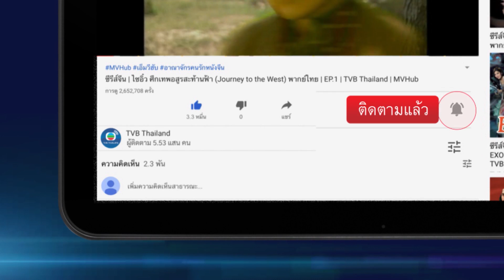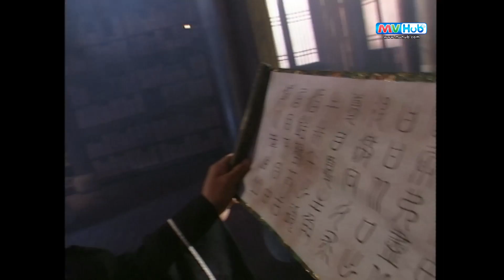โปเยโปโลเย ( DARK TALES ) [ พากย์ไทย ] l EP.25 l TVB Thailand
ออกอากาศ ทุกวัน เวลา 19.00 น.
ความมหัศจรรย์และปฎิหารกับละครหกเรื่องที่แสดงถึงความรัก ที่สวยงามระหว่างมนุษย์กับนางฟ้าจิ้งจอก ภูตผีและสัตว์ประหลาดต่างๆ ความรักที่แท้จริงระหว่างพี่น้อง ความเชื่อในเรื่องการกลับชาติมาเกิดใหม่ของชาว ศาสนาพุทธ การต่อสู้ระหว่างพ่อตากับลูกเขย คนกับปิศาจ พบกับเรื่องแปลก ประหลาด และความกล้าหาญของนางเอกในเรื่อง และความดุร้าย โหดร้ายเรื่อง “วิญญาณหญิงใบ้”

นำแสดงโดย : เวิงเจียหมิง, หยางลี่ชิง, หลีเหม่ยเฟิง, หลัวเจียเหลียง,จางจ้าวฮุย, หยูเสี่ยวฝาน, เฉียนเสี่ยวหาว